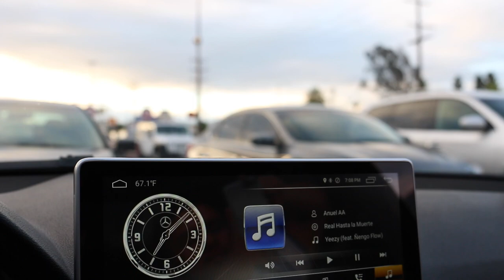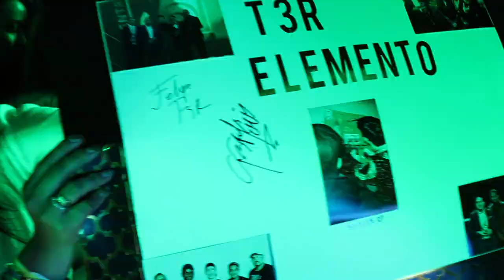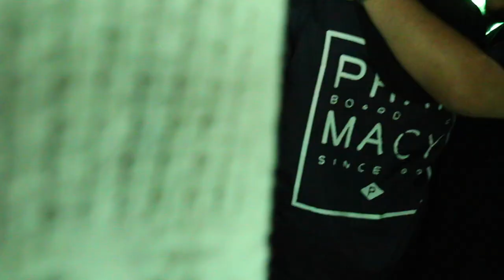T3r Elemento Vlog